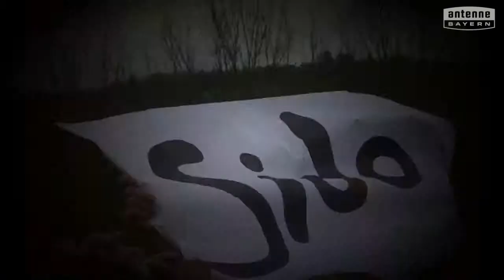Grundschule Arnbruck will das ANTENNE BAYERN Pausenhofkonzert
Votet für: Grundschule Arnbruck! ANTENNE BAYERN bringt die Stars auf unseren Pausenhof. Holt das ANTENNE BAYERN Pausenhofkonzert an unsere Schule und votet jetzt